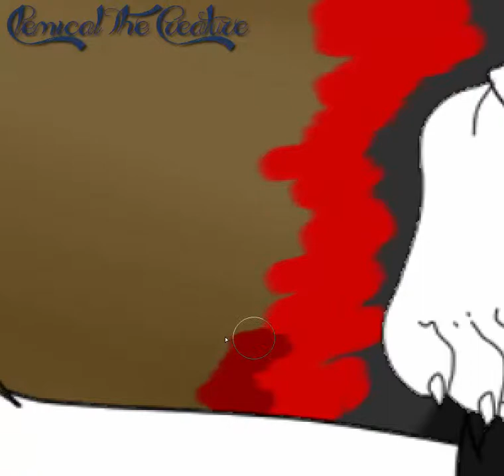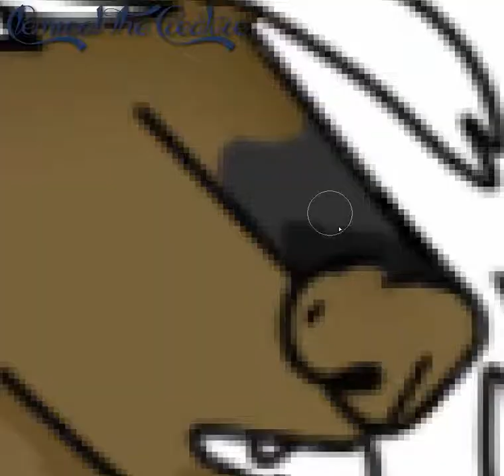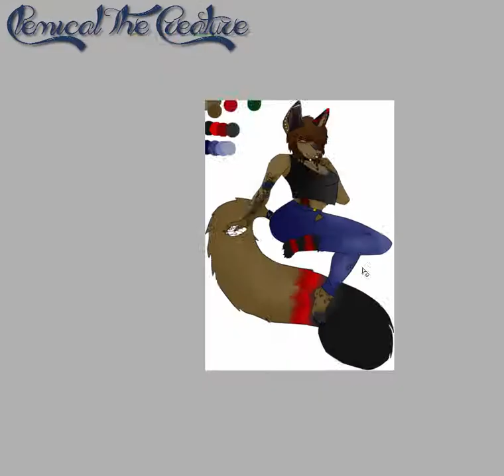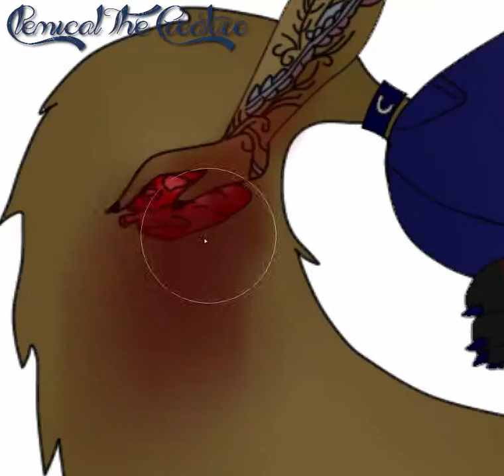Speedpaint: I Stole Your Heart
Made a new speedpaint Creatures, hope you enjoy.

Song: Slept So Long By Jay Gordon

Character: Chameleon (In her anthro wolf form)

Please Remember To Not Copy/Steal Any Of My Work Or Characters.